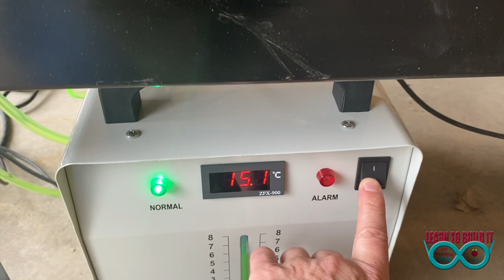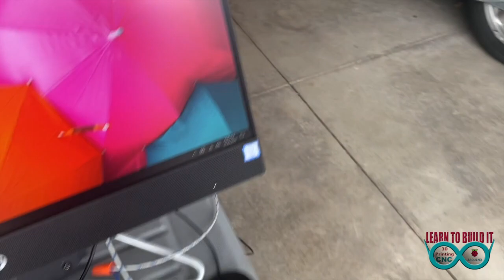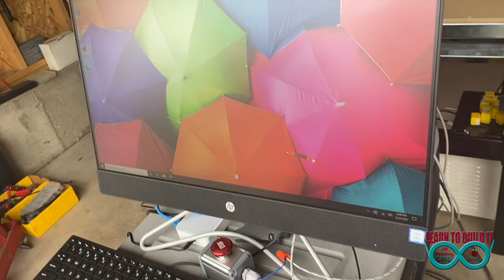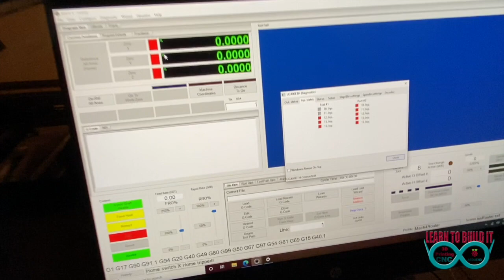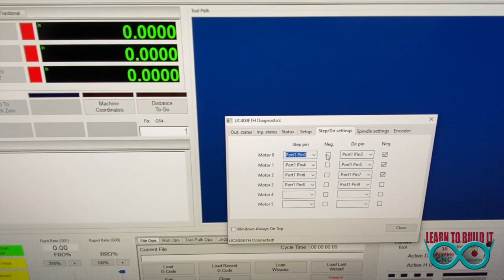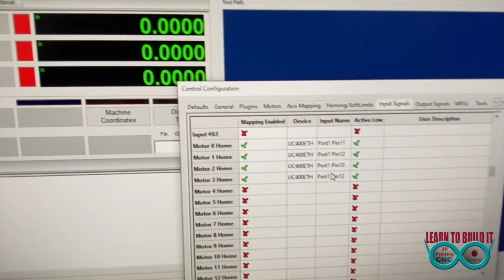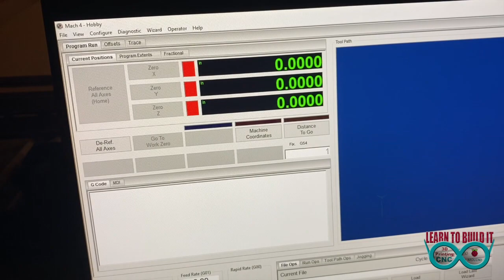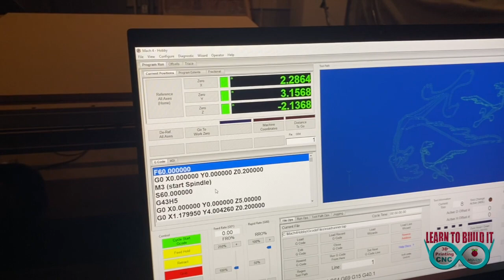Zenbot CNC build part 2. Geckodrive, VFD, MACH 4 and UC400ETH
This is part 2 of my Zenbot CNC build. In this video I show the wiring and software setup to get at least the basic CNC working. Many more settings are out there. If you are like me and this is the first time with a CNC. You have to at ground zero. Staring with the UC400ETH ethernet adapter. Then MACH 4 cnc software connecting to the Geckodrive and working with the VFD and your spindle. Hope this can help someone out there.